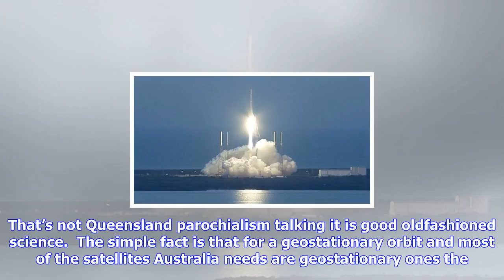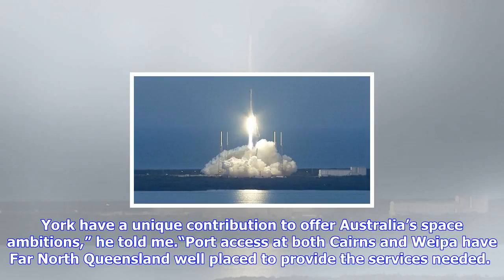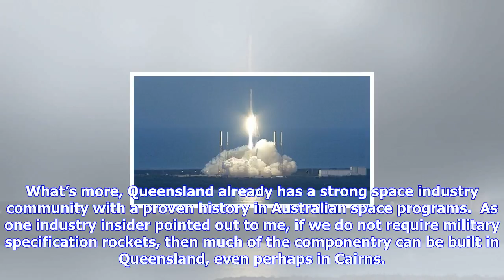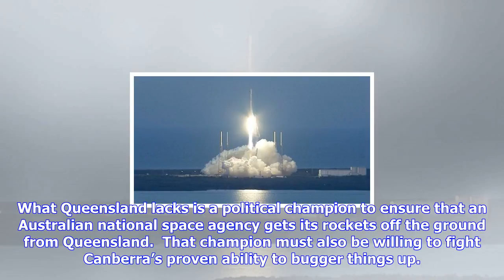Breaking News | Australia’s journey into space must start in queensland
Australia’s journey into space must start in queensland

The Federal government’s announcement that it will create an Australian national space agency is the...